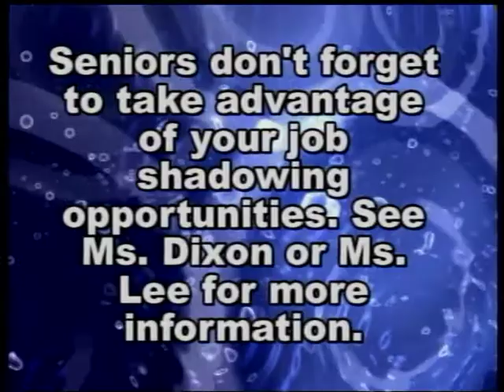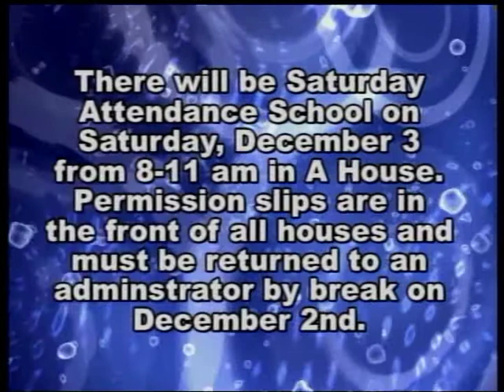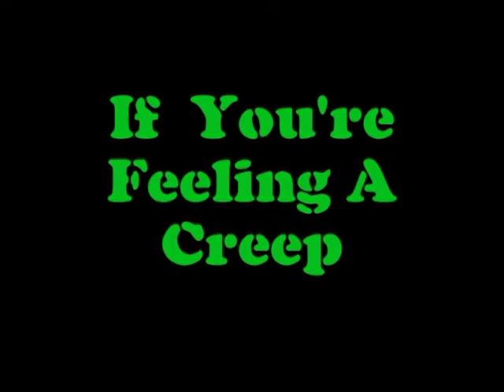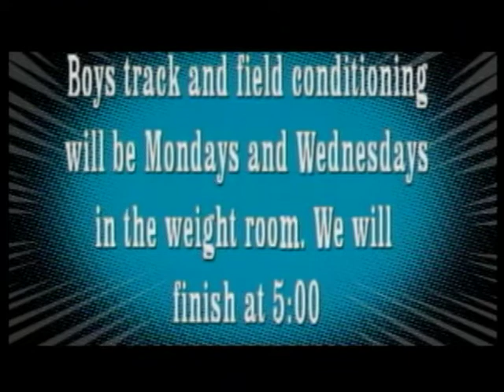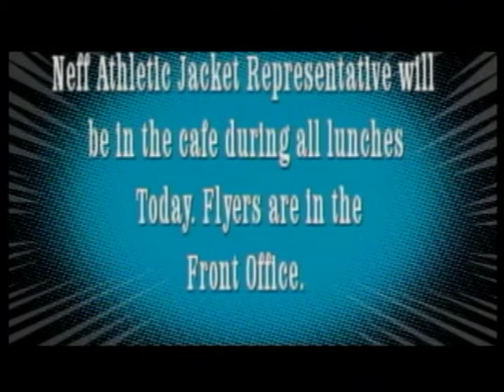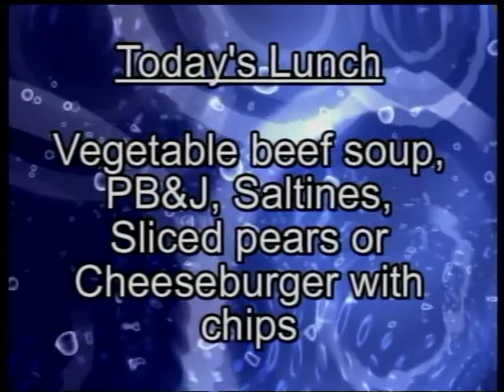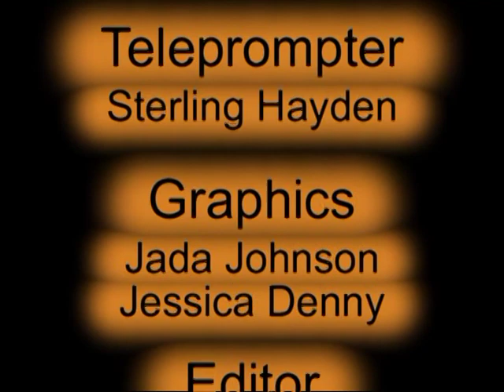The Forest Fire 11-29-11 show.mpg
Creeping PSA